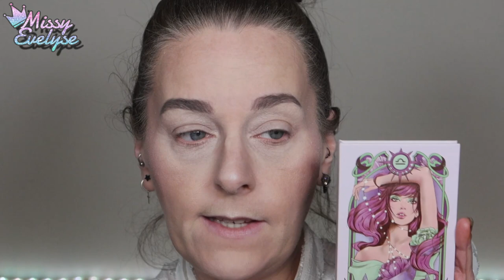Alice au pays des merveilles 🍄 | Disney Challenge 33 avec By Manolita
C'est enfin le retour des Disney challenge avec @ByManolita
On attaque avec Alice au pays des merveilles

▶ Ongles:
10 % sur la totalité de la commande ↳ 15 % de la commande si le montant de l'achat dépasse : 48 €
° Lien affilés